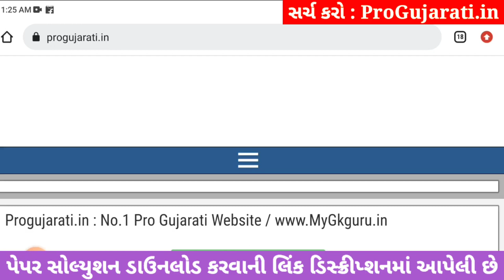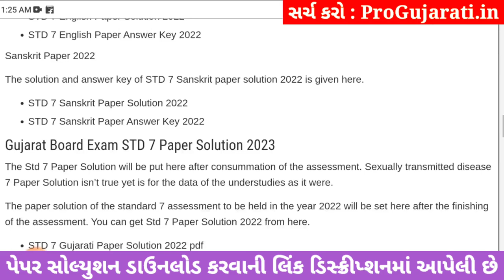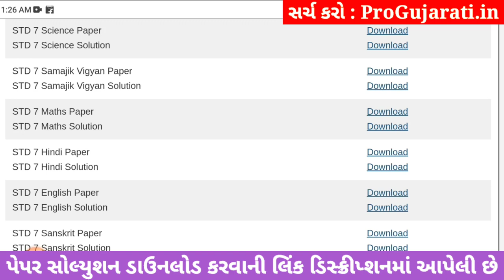std 7 s.s paper solution 2023 80 marks, std 7 samajik vigyan paper solution 2023 80 marks, std 7 s.s